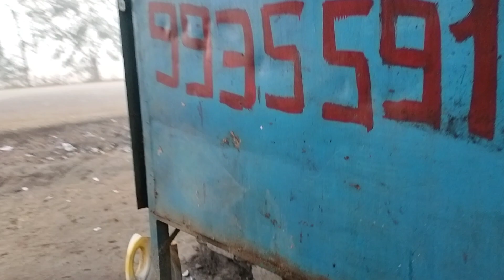गांव के पंपिंग सेट पर ठंड में नहाते हुए ।🛀🛀🛀💦💦💦🌊🌊🌊🏊🏊🏊 वायरल वीडियो नहाते हुए ।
गांव के पंपिंग सेट पर ठंड में नहाते हुए ।🛀🛀🛀💦💦💦🌊🌊🌊🏊🏊🏊
वायरल वीडियो नहाते हुए